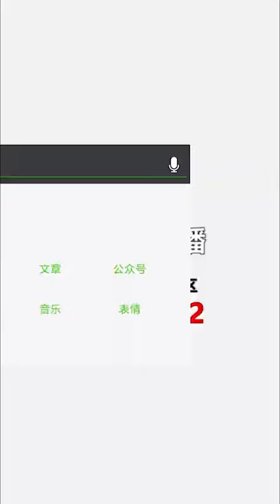Хождение по стеклу.!!!